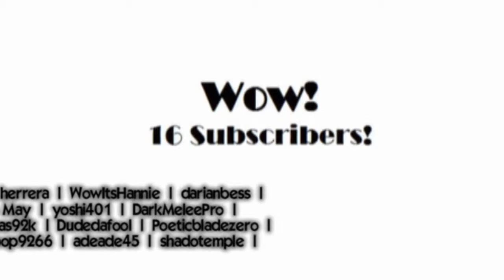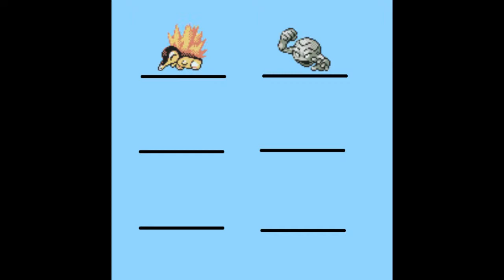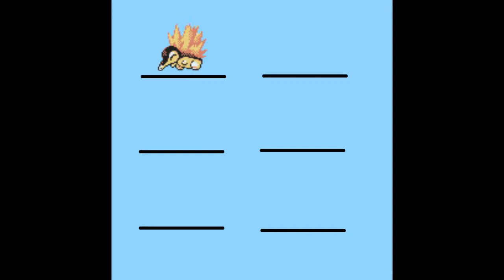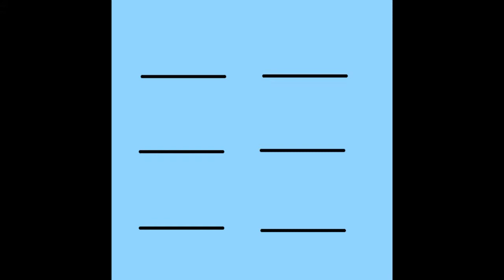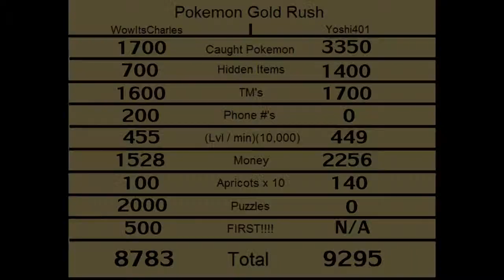WowItsCharles' 16 Subscriber Special! Hugs and Thank yous!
I reached my 2nd goal! Here I share a competition me and my friend yoshi401 did which she named "The Pokemon Gold Rush"! We created a point system for completing certain things in game and awarding points for such things. Who won? Watch to find out! =)
The next goal: Now the goal is to double with more subscribers to 32 total. Once I hit that number, I can do another special! =D I have a plethora of game choices planned for future let's plays, but I don't know which one to do next! D= I'll be making that my next special, showcasing which one's I have planned, and will allow YOU to help me decide! It will be a very busy project for me indeed!
Thank you for viewing and supporting and I look forward to the future with your viewership!
Song used in intro: "Arcade Superhero" By: Electric Joy Ride